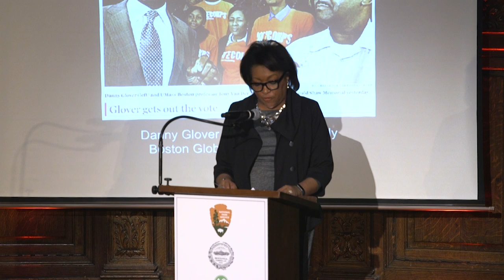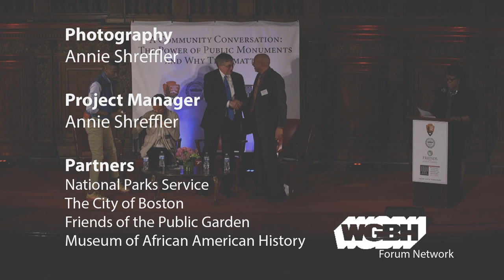The Power Of Public Monuments & Why They Matter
The Shaw 54th Memorial on the Boston Common has been called “one of the monuments that changed America.” More than 120 years ago the bronze sculpture was placed strategically on Boston Common opposite the Massachusetts State House and dedicated to "the group of men who were among the first African Americans to fight in [the Civil] war." As plans get underway to restore the memorial, four organizations—the National Parks Service, the City of Boston, Friends of the Public Garden, and the Museum of African American History— convened citizens together for a conversation to deepen dialogue about race, freedom, and justice and raise awareness of the significance of the memorial and the story it tells.

About the Renewal of the Shaw 54th Regiment Memorial

The Shaw 54th Regiment Memorial is at the heart of a powerful narrative that unfolds along Boston’s Black History Trail. The sculpture and its foundation requires significant upgrades to assure its longevity. A new partnership has been established to undertake a complete $2.8 million restoration of the Memorial to stabilize the monument. The work is scheduled to begin in the summer of 2019.